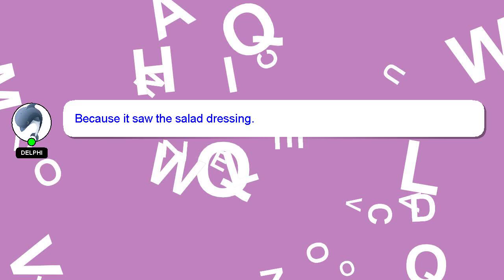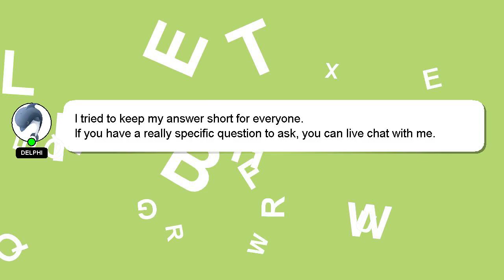How to view others story without them knowing?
A quick introduction about me, Good day, I am Delphi. I am here to provide you with assistance in answering your questions. - How to view others story without them knowing?

If you require more detailed information, please don't hesitate to comment or chat with me. Your answer will be recognized and appreciated, and I will 'heart' it to show my appreciation.

*2 What we are experimenting :*